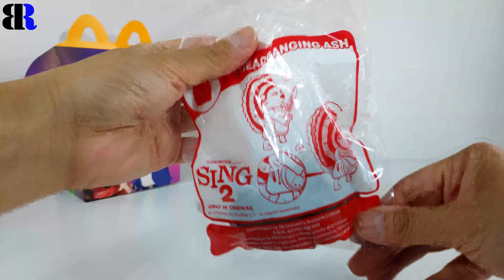Sing 2 | McDonalds Happy Meal Toy Collection 2022 | Headbanging Ash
Happy Meal Toy Collection. Stay tune for the rest of the collection. Cheers.